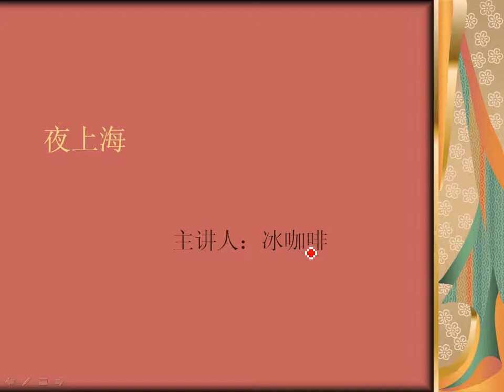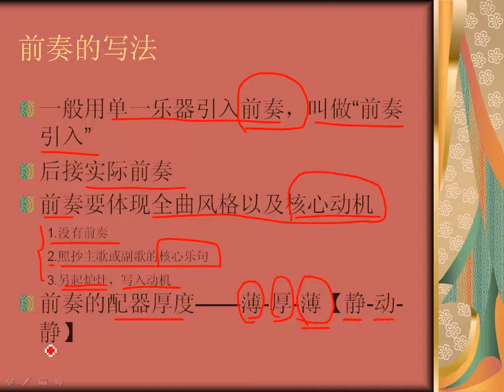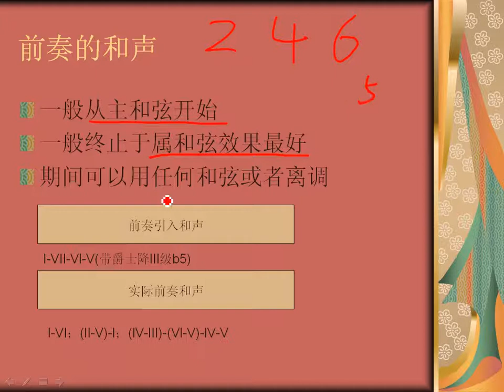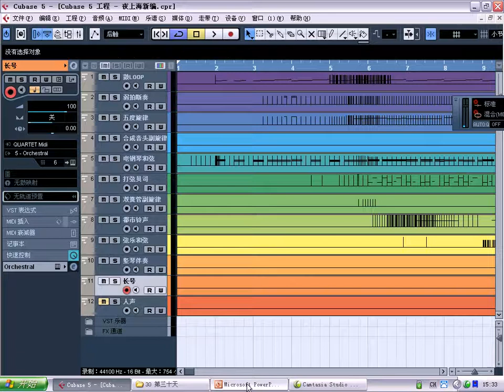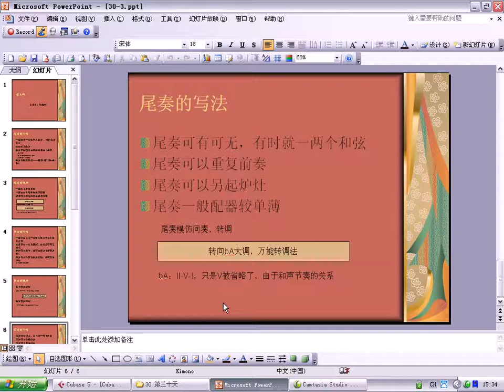30-3第三十天：全面实战，以重新编曲的《夜上海》为实例全方位进行编曲讲解，涉及编曲的整体把握，涉及和声曲式复调乐器法配器法，涉及前奏间奏尾奏的写法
冰咖啡老师
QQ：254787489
全套编曲速成教程定价——1288元
目前行情——一节作曲课200-300元不等/小时，知名学府更贵

冰咖啡老师
出生：1985年
学习古典音乐以及钢琴出身，具备扎实的音乐理论功底
目前在高校当教师，职称：讲师
流行钢琴网原创区版主
2012年原创作曲大赛评委
2013年原创作曲大赛主办人
专职教学作曲理论，录制有大量专业作曲视频教程
制作有大量音乐作品专辑

通过最短的时间教会大家最全面实用的作曲编曲理论
淡化软件操作，淡化音源，淡化混音等后期操作，直逼作曲编曲技术本身！
零起点！圆每一个朋友想学会编曲的梦想
无需掌握任何乐理，无需认识五线谱，软件里直接讲解，结合理论，实战操作

编曲有速成路径吗？
任何事物都有规律
抓住规律走最近的道路
水平越高，越能总结出最实用的规律，供大家学习
结合大量实战经验，让大家少走不走弯路！

教程详细目录
第一天：明确目标，整理思路，搞清楚必须明白的编曲的若干问题，其中很多可能有重大误解；熟悉软件，音源，导出自己的第一个音频
第二天：通过一个简单的编曲文件认识编曲的实质，建立最基础的编曲概念和编曲层次感；认识不同的调
第三天：认识节奏，学会制作4/4拍的鼓；在鼓的基础上添加和声；添加旋律，完成第一个自己的简单编曲
第四天：学会6/8拍的鼓的制作，并制作简单和声和旋律；学会3/4拍鼓的制作，并制作和声和旋律
第五天：复习；认识乐曲的风格；掌握传统摇滚音乐的制作技法；掌握硬摇滚的制作方法
第六天：启发性学会重金属摇滚的制作技法；掌握芬克摇滚的制作技法；掌握RAP的制作技法
第七天：掌握Hip-Hop的制作技法；掌握芬克FUNK音乐的制作技法；掌握TRANCE音乐的制作技法
第八天：掌握波萨诺瓦音乐的制作技法；掌握宫调式中国风的制作技法；掌握羽调式中国风的制作技法
第九天：复习；掌握将小段LOOP音乐发展成为完整的乐曲的方法，包括前奏，乐段，间奏，尾奏等的和声处理，伴奏处理，配器处理，连接处理，以及整体的曲式
第十天：开始流行曲式学，掌握一般概念；掌握一段体歌曲；掌握二段体歌曲
第十一天：实战完成一首二段体歌曲的全部编曲；掌握三段体歌曲的一部分类型
第十二天：继续掌握三段体歌曲的其他部分类型；开始流行和声学，掌握最基本概念
第十三天：结合调式，认识调内和声的基本概念；掌握全部和声的核心——终止式；掌握和声节奏概念
第十四天：掌握若干常用的和声进行序列；掌握扒谱的概念和技巧
第十五天：配和声实战：洛天依《三月雨》；古风《鲤锦抄》
第十六天：高级和声课题：离调的若干技法；掌握流行和声的五度圈理论
第十七天：掌握转调的技法；掌握和声应用技法，将和声具体化，掌握各类和声伴奏形式
第十八天：开始流行复调技法，掌握复调基本概念；掌握主调音乐中复调的几种不同的旋律形态
第十九天：掌握将一切元素复调化的神技；掌握配器法的基本概念
第二十天：开始配器法中的乐器法，掌握键盘类【钢琴电钢琴等】的制作技法；掌握吉他类【吉他电吉他】的制作技法
第二十一天：掌握贝斯电贝司的制作技法；掌握架子鼓的制作技法
第二十二天：从全新的角度掌握流行弦乐的写作技法和制作技法；掌握弦乐拨弦，竖琴的制作技法
第二十三天：掌握旋律学全部内容，掌握如何写好一段旋律并发展；继续乐器法，掌握长笛，双簧管的制作技法
第二十四天：掌握单簧管，大管，圆号的制作技法，掌握爵士乐中铜管齐奏的制作技法
第二十五天：从全新角度掌握电子合成类音色：合成领奏类以及合成PAD类音色的制作技法
第二十六天：掌握特色音色的制作技法：口哨；口琴；KOTO日本筝；八音盒；钢鼓
第二十七天：开始流行配器法，掌握编曲的层次结构；掌握编曲的音色结构；掌握编曲的织体结构
第二十八天：中国风格专题，掌握中国风格的基本概念；掌握中国风格编曲的核心元素；开始民族乐器乐器法，掌握古筝的制作技法
第二十九天：掌握琵琶；二胡；笛子和箫的制作技法以及包含这些乐器的现代中国风格编曲的技法
第三十天：全面实战，以重新编曲的《夜上海》为实例全方位进行编曲讲解，涉及编曲的整体把握，涉及和声曲式复调乐器法配器法，涉及前奏间奏尾奏的写法

教程是一个整体，需要不断循环观看和理解
每一小讲后面都有练习，要认真完成
前面的看不懂不要紧，哪怕先默写一遍也是好的，然后看后面的，等到一定的时候再反过来看前面的，会明白很多
学习不是一路向上的过程，是一个绕圈圈的过程

Ice Coffee Teacher
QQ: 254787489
Pricing for a full set of quick arranger tutorials-1288 yuan
Current Quotes-200-300 yuan / hour for a composition class, famous universities are more expensive

Ice Coffee Teacher
Born: 1985
Learning classical music and piano background, with solid music theory skills
Currently working as a teacher in colleges and universities, title: lecturer
Moderator of Original Piano Net
Judges of the 2012 Original Composition Competition
Organizer of the 2013 Original Composition Competition
Full-time teaching composition theory, recording a large number of professional composition video tutorials
Produced a large number of music albums

Through the shortest time to teach you the most comprehensive and practical composition theory
Dilute the software operation, dilute the sound source, dilute the mixing and other post-operations, almost compose the composition technology itself!
Starting point! Every dream that every friend wants to learn to arrange music
No need to master any music theory, no need to know the staff, directly explain in the software, combine theory, actual combat operation

Is there a crash path for the arranger?
Everything has rules
Follow the rules and take the nearest path
The higher the level, the more practical the rules can be summarized for everyone to learn
Combining a lot of actual combat experience, let everyone take less detours!

Tutorial inventory
The first day: clear the goal, sort out the ideas, and clarify some problems of the arranger that must be understood, many of which may have major misunderstandings; familiar with the software, sound source, and export your first audio
Day 2: Recognize the essence of arranger through a simple arranger file, establish the most basic concept of arranger and layering sense; recognize different key
Day 3: Recognize the rhythm and learn to make 4/4 beat drums; add harmony on the basis of the drums; add melody to complete the first own simple arrangement
Day 4: Learn to make 6/8 beat drums and make simple harmony and melody; learn 3/4 beat drums and make harmony and melody
Day 5: Review; understand the style of the music; master the production techniques of traditional rock music; master the production methods of hard rock
Day 6: Enlightenment to learn the production techniques of heavy metal rock; master the production techniques of Fink Rock; master the production techniques of RAP
Day 7: Master Hip-Hop production techniques; master Funk music production techniques; TRANCE music production techniques

The tutorial is a whole and needs to be continuously viewed and understood
There are exercises after each small lecture, to be done carefully
It does n’t matter if you do n’t understand the front, even if you write it silently first, then look at the back, and when you look back at the time, you will understand a lot
Learning is not a process of going all the way up, it is a process of going round and round